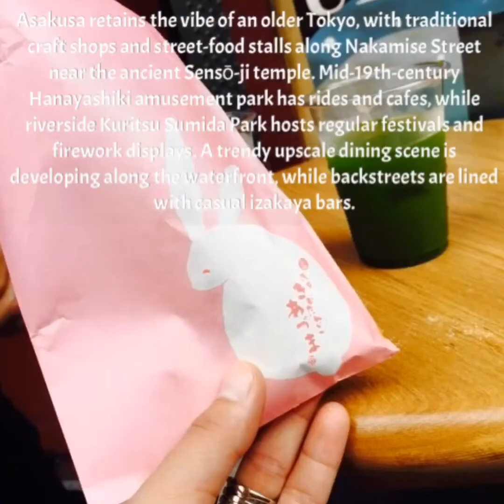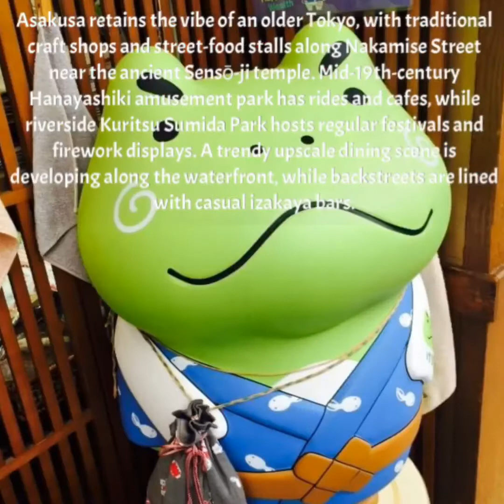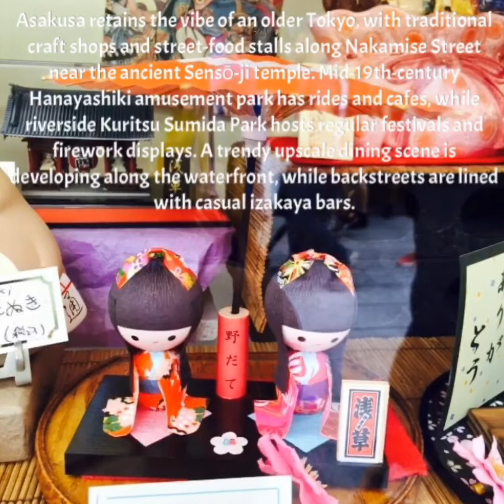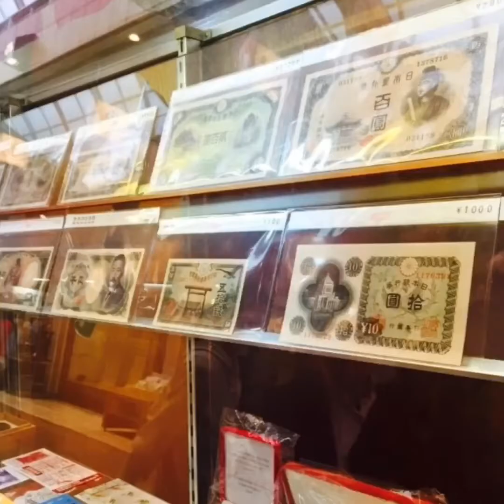Asakusa Sensō-ji Temple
Sensō-ji Temple is an ancient Buddhist temple located in Asakusa, Tokyo, Japan. It is Tokyo's oldest temple, and one of its most significant. Formerly associated with the Tendai sect of Buddhism, it became independent after World War II. Wikipedia
Opened: 645 AD
Architectural style: Japanese Buddhist architecture
Function: Temple
Location: 2 chome - 3 - 1 Asakusa, Taito City, Tokyo 111-0032

Load of shop for foods, souvenirs and etc.

Event information may be out of date due to the coronavirus (COVID-19). Confirm details with event organisers.